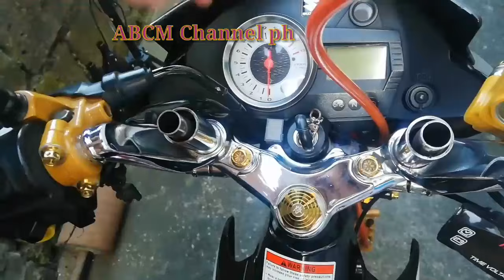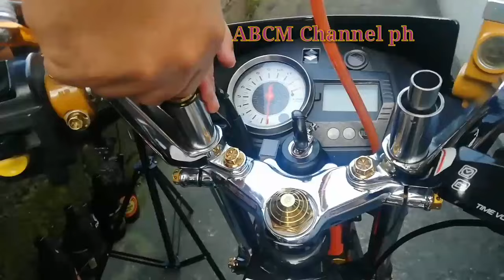PAANO PATIGASIN ANG MALAMBOT NA FRONT SHOCK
Thank you for visiting my little channel 😊😊
I hope you enjoyed this video ,,if you did then

If you have any questions or want request a topic or tutorial just Leave a comment of any of my videos.

Please support my little channel 🙏🙏🙏

Also follow our little facebook page 😊👇👇👇
                                                                   MotoBem
Thank you so much for the support Godbless